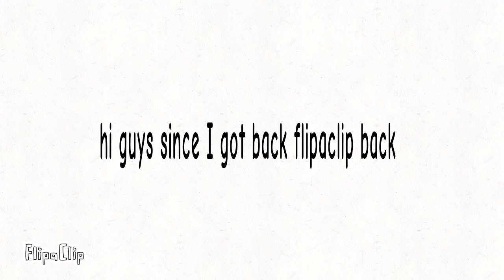good and bad news